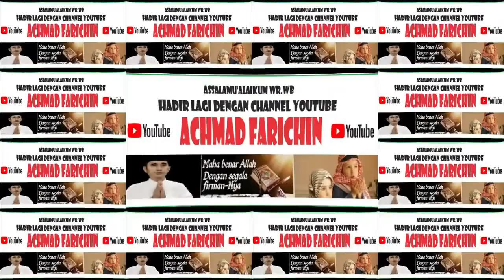SAMBUTAN SAIFUL RAHMAT DASUKI // OPEN CEREMONY HALAL WORLD 2023 // INTERNATIONAL HALAL CONFERENCE